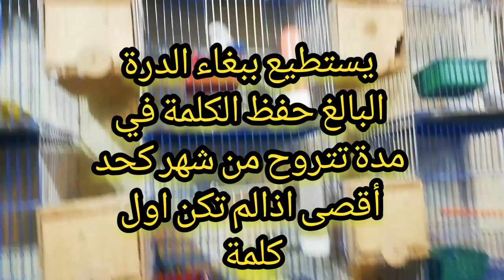تعليم الببغاء كلمة لا اله الا الله مسجل مدة طويلة الدرة الكاسكو لا اله الا الله اعظم كلمة يقولها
تعليم الببغاء جملة لا اله الا الله  مدة طويلة مكرر تعليم وتلقين الببغاء كلمة (لا اله الا الله) مكررةتعليم بغبغاء الكاسكو لا اله الا الله
تعليم الببغاء كلمة (يا الله ) مدة طويلة مكرر -
ذكر الدرة متكلم   ببغاء الدرة يتكلم السلام عليكم    ببغاء الكاسكو متكلم  تكرار الكلمات التي يلاحظ أن الببغاء استجاب لها بدرجة كبيرة منذ بداية التدريب، وتكرارها ما أمكن.[تعليم الكاسكو كلمة لا اله الا الله
] الصبر على تعليم الببغاء الكلام، فهناك أنواع تتعلم بسرعة كبيرة،
تعليم الدرة الكلام متي يبدا اي بغبغان يتكلم الدرة الهندي كاسكو مكاو
وهناك أنواع تتطلب وقتاً كبيراً وقد ينتهي بها المطاف في تعلم كلمة واحدة، لذلك يجب الصبر أثناء عملية التعليم وعدم استعجال النتائج،  تعليم الببغاء الكلام مسجل الصوت وتكرار تشغيلة متي يبداء البغبغاء في الكلام
المسجل لتعليم الببغاء  تكرار الكلمة بجوار الببغاء  كلمة كوكو     كلمة حبيبي   كلمة السلام عليكم
تعليم الكوكتيل الكلام   تعليم الكاسكو الكلام تعليم مكاو الكلام الدرة الامريكي متكلم تعليم ببغاء الدرة الهندي
ببغاء يقراء القران  ببغاء يقول لا اله الا الله
تعليم الببغاء كلمة كوكو حبيبي  ببغاء يتكلم
ببغاء دره تتكلم بوضوح بتعجبك ههههه
تعليم الببغاء كلمة السلام عليكم  تعليم الدرة الهندي الكلام
كوكو حبيبي